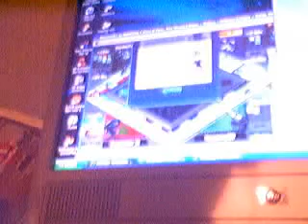ME playing monopoly on pgo.com